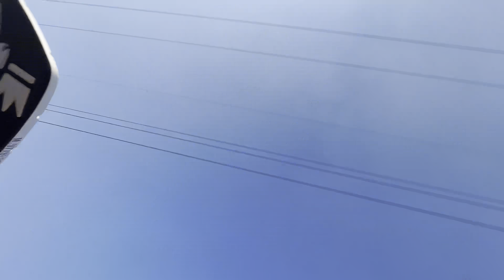Yarta shri anandpur sahib di 🙏🏻🙏🏻